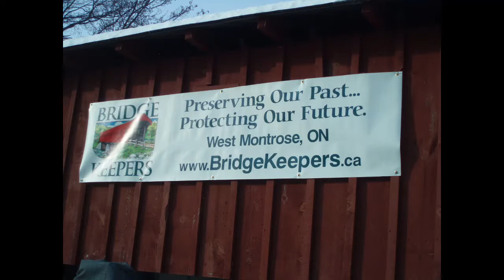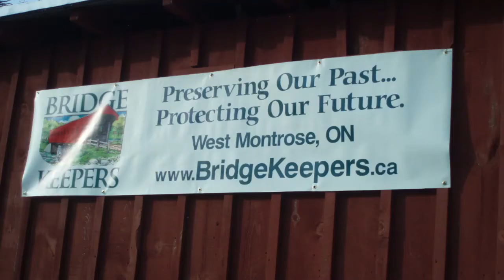West Montrose Covered Bridge Carol Sing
Unfortunately the 2020 West Montrose Covered Bridge Carol Sing has been cancelled due to restrictions on public gatherings. Please enjoy this short video celebrating our annual carol sing in the Covered Bridge, prepared by the West Montrose Residents Association.

Looking forward to seeing everyone next year at the 2021 Carol Sing!

Visit us on social media or our to learn more about our community or to find information on upcoming events.